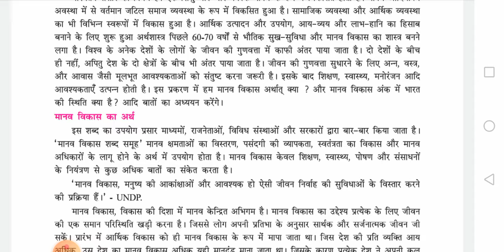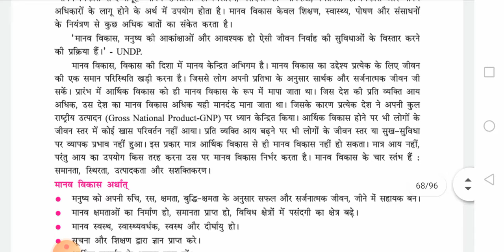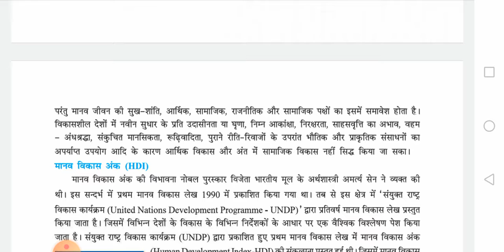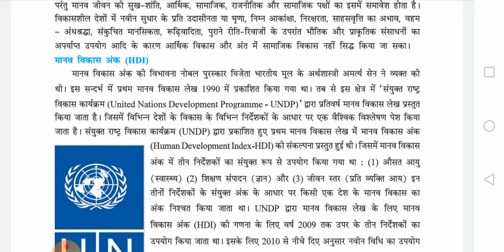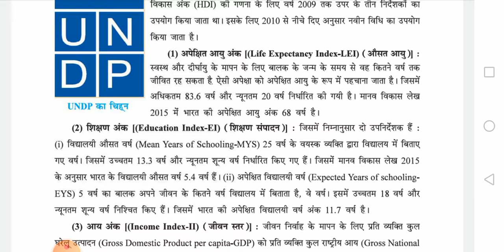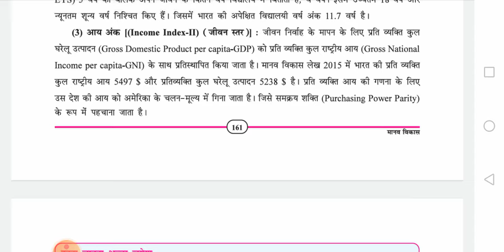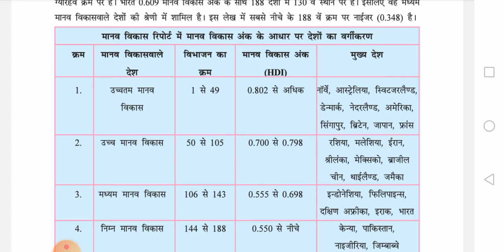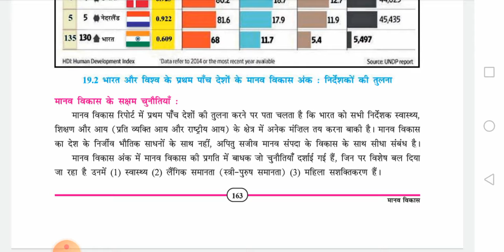कक्षा-10 विषय-सामाजिक विज्ञान पाठ-19 (मानव विकास) भाग-1